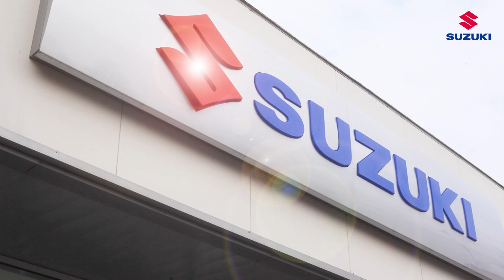Poczuj zapach wiosny z hybrydami Suzuki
Wybierz hybrydy Suzuki i poczuj zapach wiosny!🌱🌸

Hybrydowe modele S-Cross i Vitara (w wersjach strong i mild) dostępne są od ręki.✋🚗